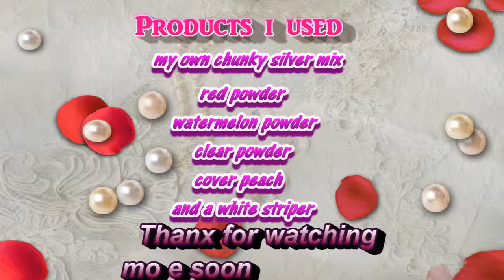Romantic modern acrylic nail with 3d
I'm sorry it does not focus that great i am looking for a cam that does a better job.
till them i hope u can still enjoy my videos